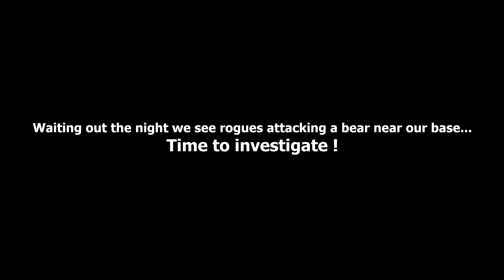Subsistence Co-Op - Bouncy's Castle - Bow Only episode 4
Alpha pays us an early visit and, continuing on with some building and looting i literally stumble on Bravo. Bouncy does some muttering whilst trying not to starve and continues making our house into a home.